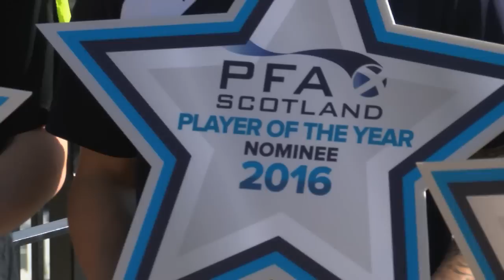INTERVIEW | Martyn Waghorn | 21 Apr 2016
Martyn Waghorn spoke to RangersTV after the nominees were announced for the PFA Player of the Year award.